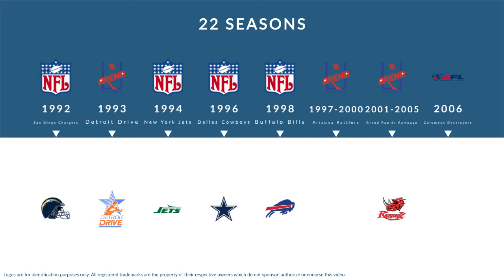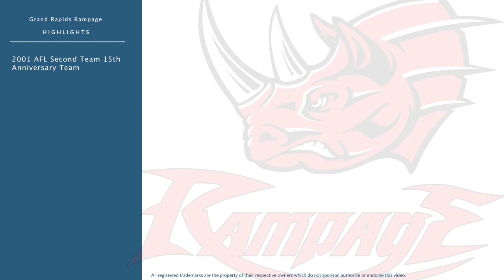Cecil Doggette: Football Defensive Specialist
Cecil Doggette is a former professional football defensive specialist who played for 22 seasons from 1992 to 2006.

In college, Doggette played for the West Virginia Mountaineers in Morgantown West Virginia.

Professionally, Doggette played for the San Diego Chargers, the Detroit Drive, the New York Jets, the Dallas Cowboys, the Buffalo Bills, the Arizona Rattlers, the Grand Rapids Rampage, and the Columbus Destroyers.

In 1999, he was named First Team All-Arena - DS.
In 2001, he was named A.F.L. Second Team 15th Anniversary Team.
In 2002, he was named First Team All-Arena - DS.